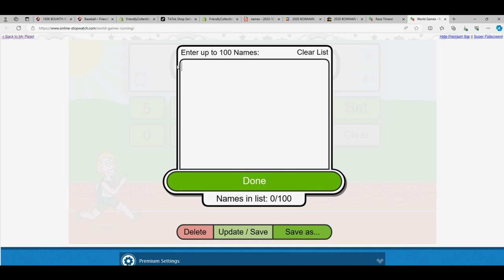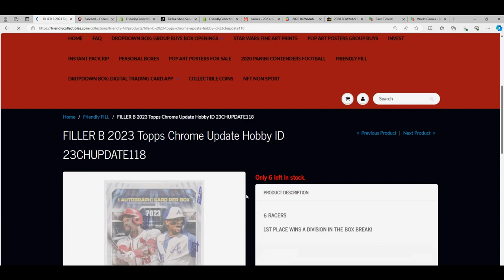2023 Topps Chrome Update Hobby RACE ID 23CHUPDATE118